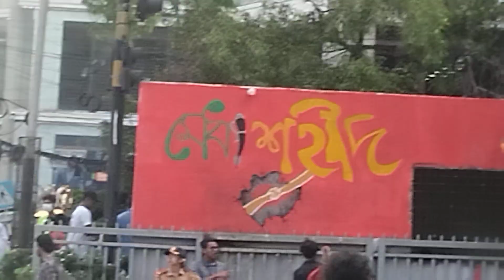পুলিশ না থাকায় ছাত্রদের ভূমিকা///১দফাদাবী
ট্রাফিক পুলিশ না থাকায় ছাত্রদের

ভূমিকা১দফাদাবী